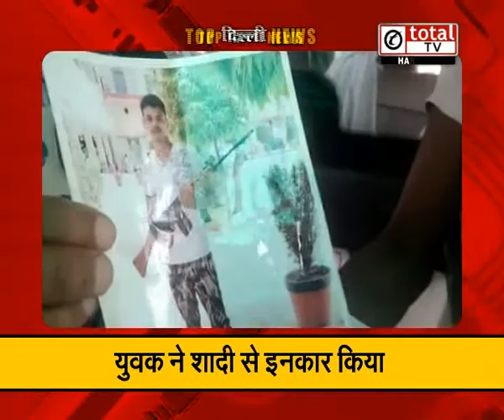“Kejriwal पर Sheila Dikshit का पलटवार": Top News Of Delhi